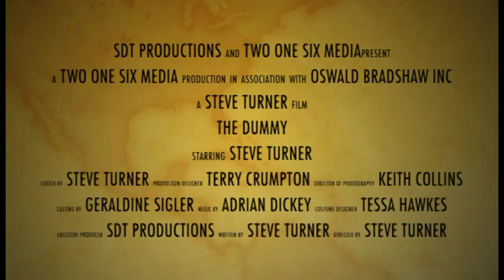THE NEW DUMMY FILM TRAILER 2019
THE FINAL EDIT... FEATURE FILM ON THE WAY ... IT IS COMPLETE W/ SOUND